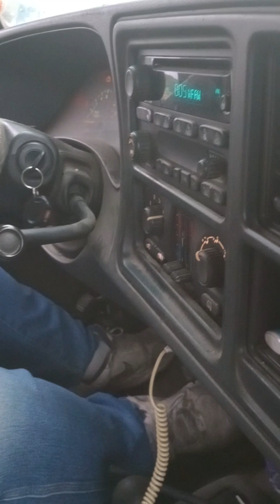Backroads wisconsin cruising looking fordeer